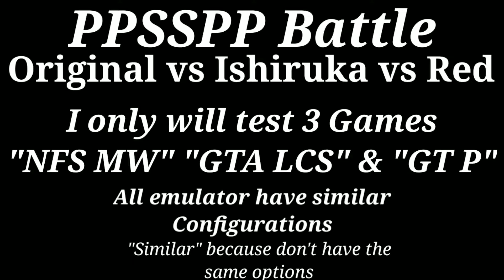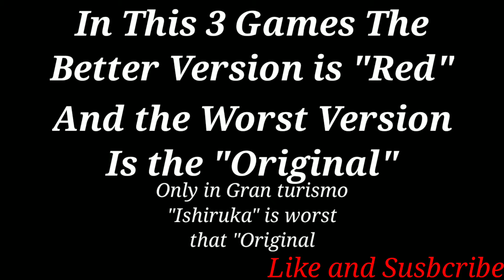PPSSPP Original vs Red vs Ishiiruka / #1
In this video i will Test the Optimization of Some Versions of "PPSSPP" The Versions are "Original" "Red" & "Ishiiruka" (Sorry for my error in all video i write "ishiruka" is with 2 "i" no with 1) I only will Test with 3 Games "NFS MW" "GTA LCS" & "GT P"

Timestamps:
0:00 Intro
0:05 Showing the Configurations
0:21 Test with "NFS MW"
1:26 Test with "GTA LCS"
2:53 Test with "GT P"
4:22 ¡¡Winner!!

Songs:
0:00 I'll Sleep When I'm Dead - Set it OFF (Nightcore)
3:05 Blood // Water - Grandson

Conclusions:
The best Version is "Red" surpassing for 5-10 FPS Other versions (In this 3 Games) the Worst is "Original" with 1-3 FPS less that "Ishiiruka" (Exept in "GT P" in this Game is better "Original" that "Ishiiruka")